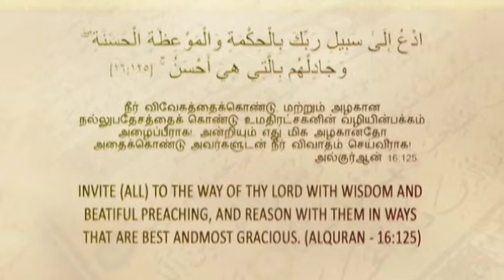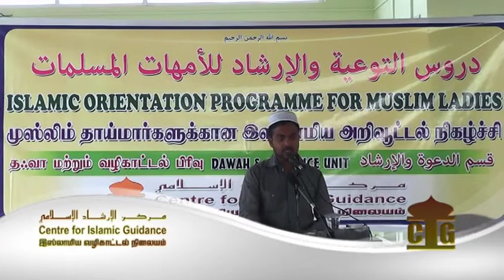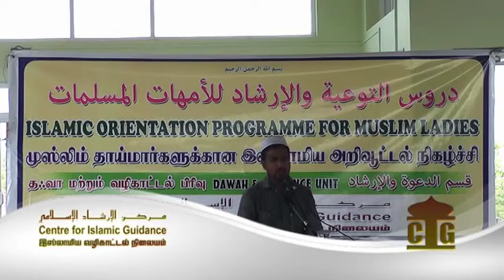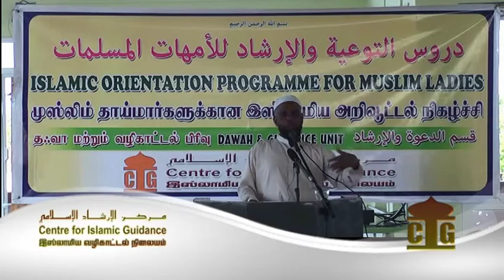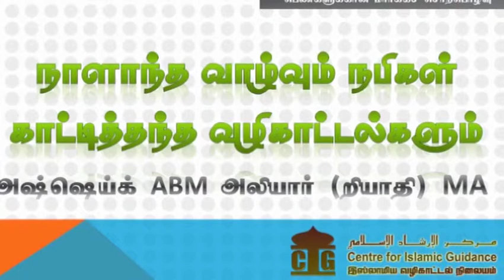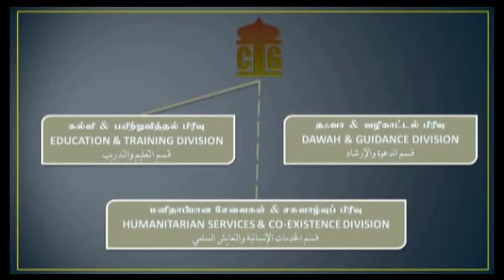நாளாந்த வாழ்வும் நபிகளார் காட்டித்தந்த வழிகாட்டல்களும்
காத்தான்குடி இஸ்லாமிய வழிகாட்டல் நிலையத்தின் பெண்களுக்கான மார்க்கச் செற்பொழிவு வகுாப்புத் தொடரில் 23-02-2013 சனிக்கிழமை அஷ்ஷெய்க் ABM. அலியார் (றியாதி) MA அவர்களால்நாளாந்த வாழ்வும் நபிகளார் காட்டித்தந்த வழிகாட்டல்களும் எனும் தலைப்பில் ஆற்றப்பட்ட உரை.